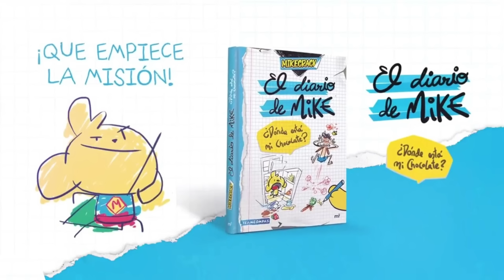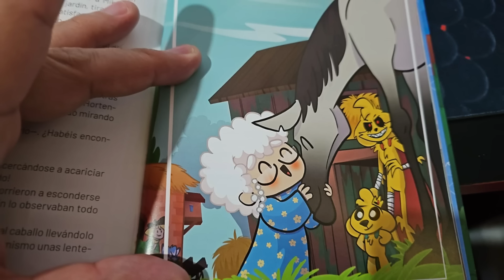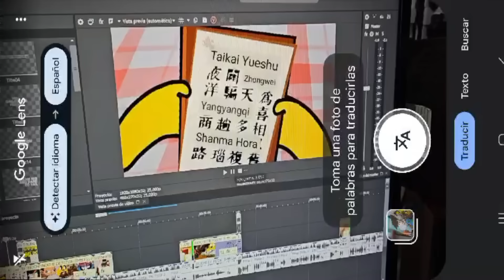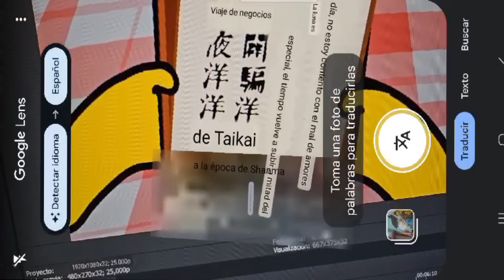LAS 10 CURIOSIDADES de ¡NOCHE DE PIZZA! 🍕😍 Las Perrerías de Mike Ep. 0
El dia de hoy les traigo las curiosidades mas curiosas de La Nueva temporada de "Las Perrerias de Mike" capitulo 0